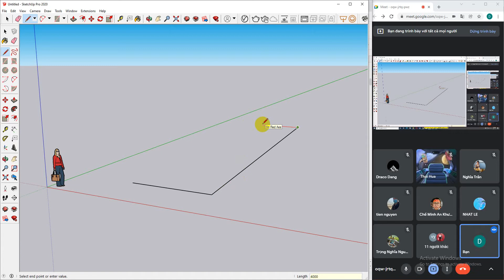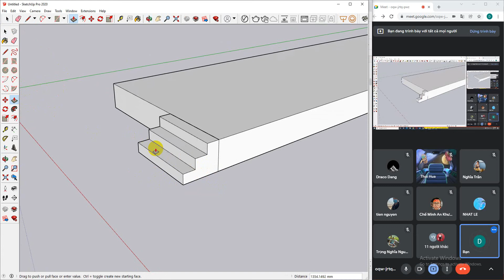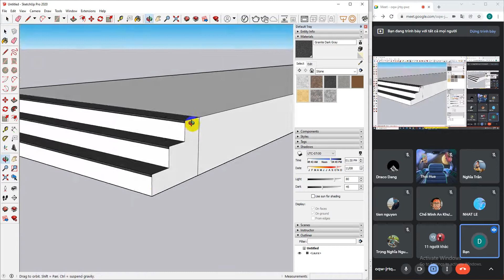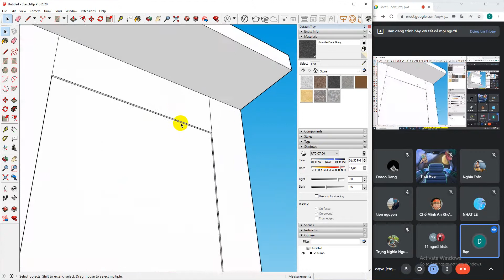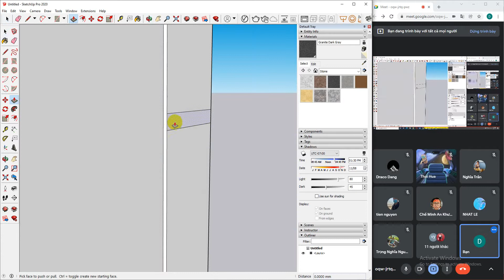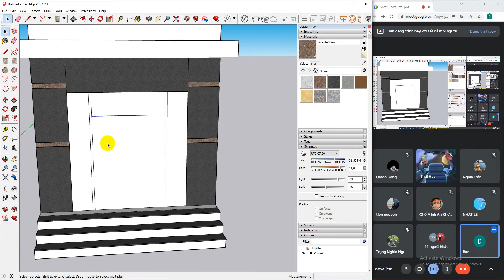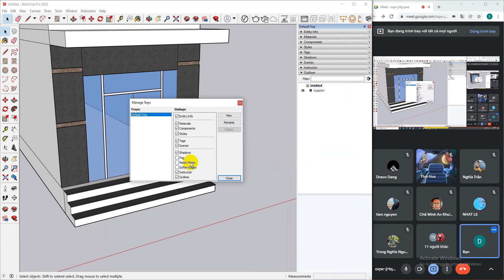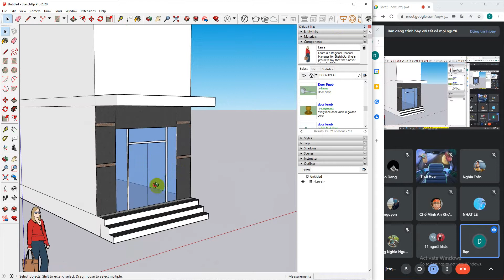VẼ NHÀ PHỐ TẦNG TRỆT